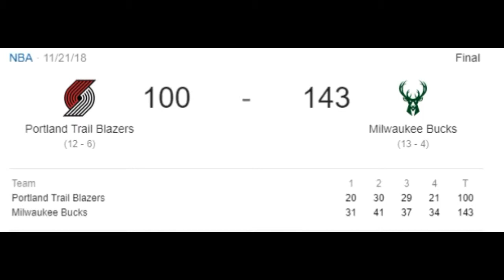Portland Trail Blazers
This video is a little late but hope you guys enjoyed it I will be back to Tomorrow with a Vlog.